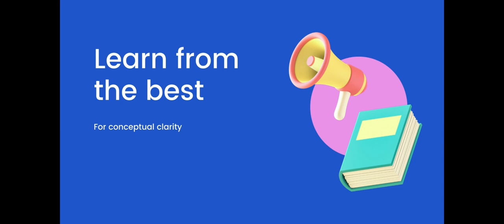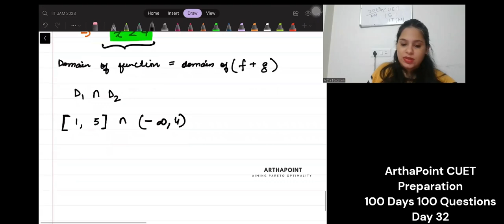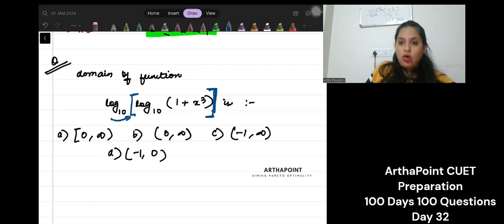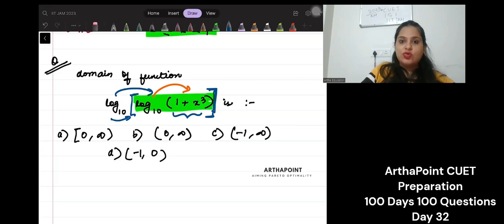CUET MA Economics 2023 | Domain Range| CUET PG Economics| Day 32 CUET 100 Days 100 Questions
CUET 100 Days 100 Questions
CUET PGQP44 Economics

Day 32 - Q32 CUET MA Economics 2023

CUET MA Economics Entrance
CUET 2023
CUET JNU
Introductory Mathematics For Economics
Introductory Microeconomics
Basic Mathematics for Economic Analysis
Principles of Microeconomics - I
Essentials of Economics
Econometrics
Case & Fair
Varian Workbook
International Economics
JNU SIS
IGNOU BA (H) Economics
Delhi University BA (Hons) Economics 1st Semester
Delhi University BA (Hons) Economics Major
Economic Honors
SAU
South Asian University
IGIDR
DSE 2023
MSE 2023
ISI 2023

Enrollment open for all Economics courses